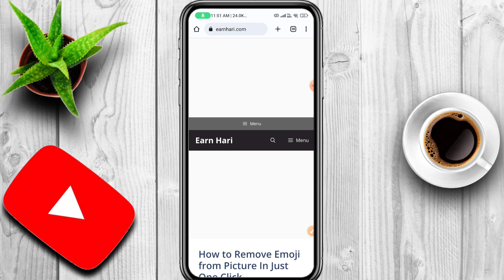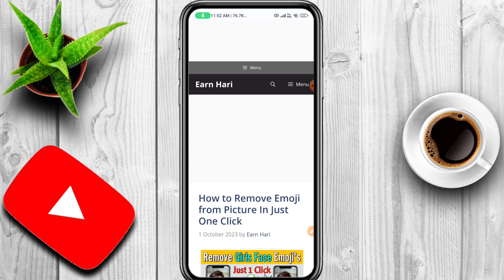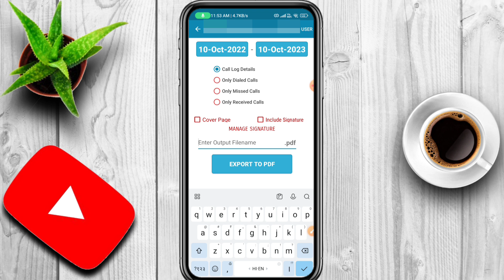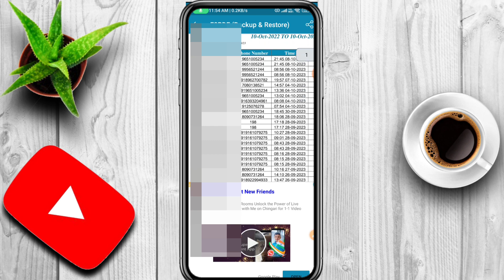Delete Number Kaise Nikale | Delete Number Recovery | Delete Number Wapas Kaise Laye| Recover Number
1. delete number kaise nikale
2. delete number kaise nikale mobile se
3. delete number kaise nikale samsung
4. delete number kaise nikale realme
5. delete number kaise nikale vivo
6. delete number kaise nikale phone se
7. delete number kaise recover kare
8. delete number kaise nikale oppo